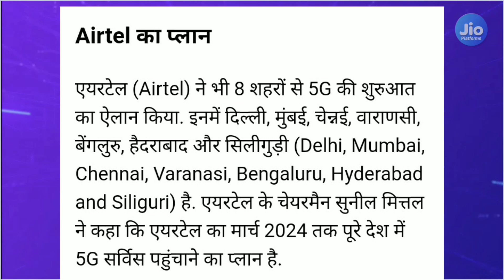Airtel 5G Vs Jio 5G Vs Vi 5G Plans Price, Speed Test Comparison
▶️🎥 About This Video:
Airtel,
Jio,
Vi,
Vodafone idea,
Airtel 5G,
Jio 5G,
Vi 5G,
Airtel 5G Vs Jio 5G,
5G Launch,
5G Plan,
5G SIM,
5G Speed,
Airtel 5G Plans Price,
Jio 5G Plans in India,
Vi 5G SIM,
Vi 5G Speed Test,
Vi 5G Plans,